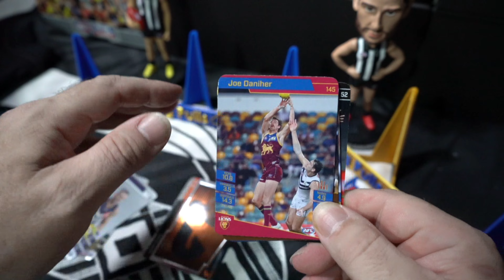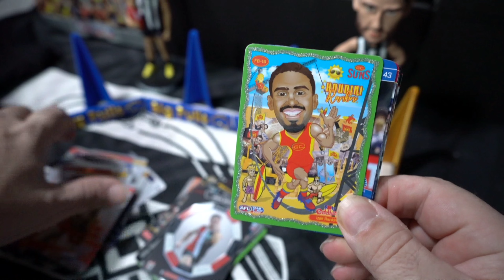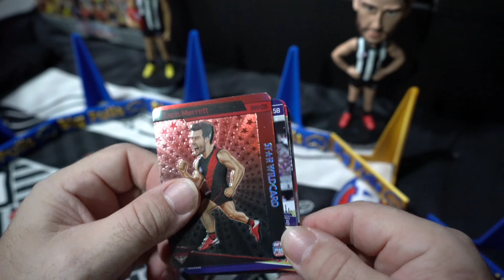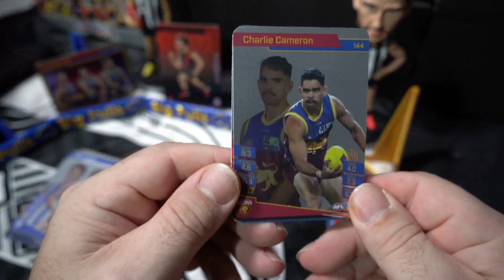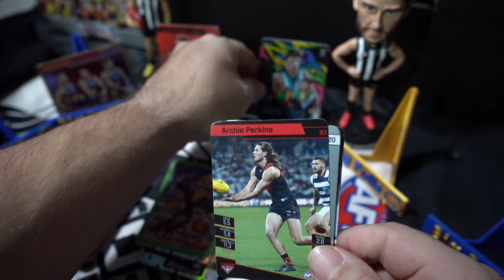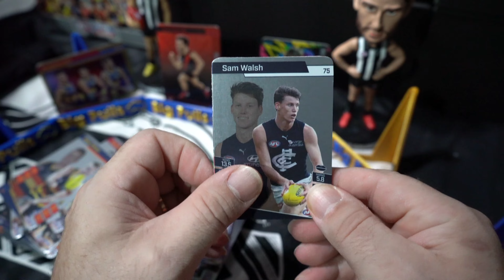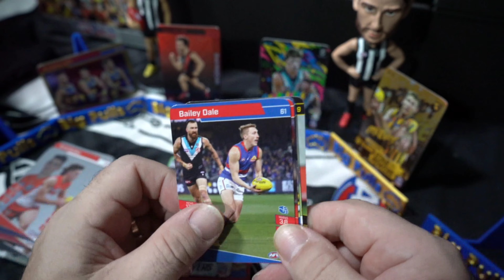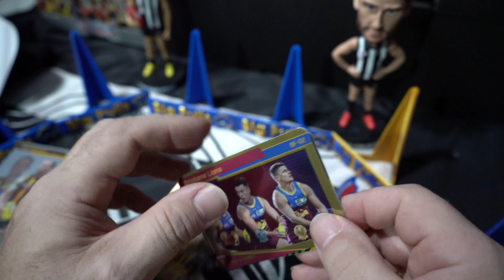AFL Round 20 Team Coach Box Break ANOTHER NEON! Gold Bnf Star wild And Team-Crazy!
Hunting the Gold trophy and hitting everything else along the way! Crazy box full of hits

cheers